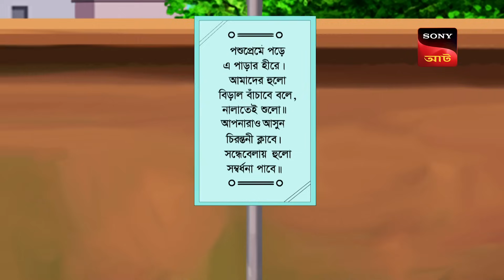বল্টু কোরে পালায় পালায় | Nut Boltu | Bangla Cartoon | Episode - 781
Episode 781-
Ranga Mama pays a surprise visit to meet Nut and Boltu. What could be the reason behind this surprise visit? Will they be able successful in their attempts?

Show Name: Nut Boltu
Episode No: 781 ( 8 Octorber 2023)

About: Nut Boltu
Nut Boltu series is based on the incidents and activities of two kids named Nut & Boltu (Bolt) who are around 10 years old. As the name suggests, they are naughty kids as well as thick friends who are there for each other in the good and the bad times. They always volunteer to solve others problems, but due to individuality and unique thinking, they fall into some trouble or the other. Eventually, their friendship, honesty, & belief, helps in solving the problems.